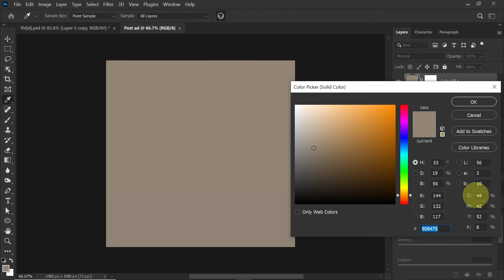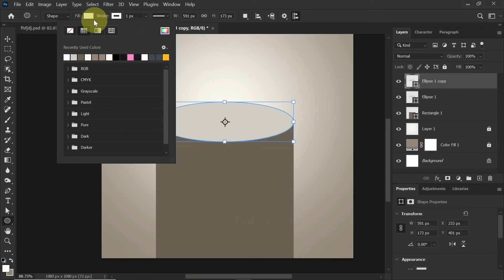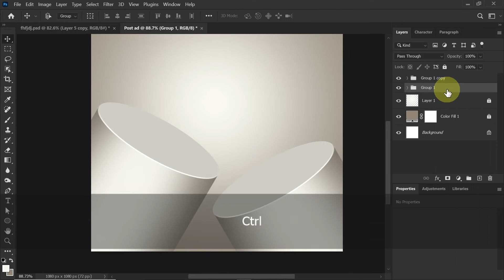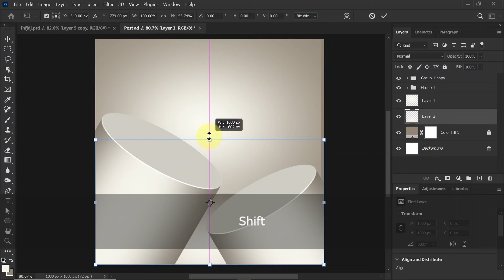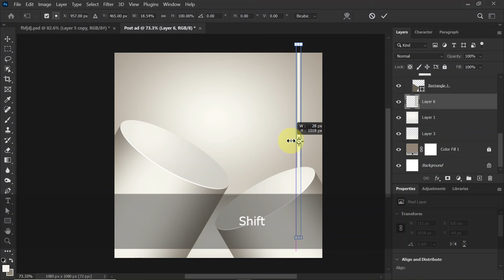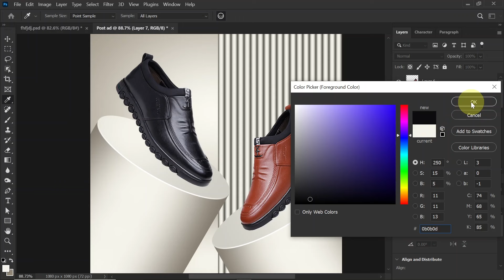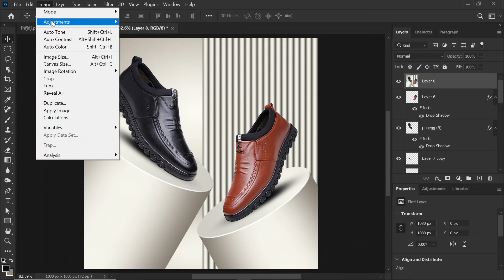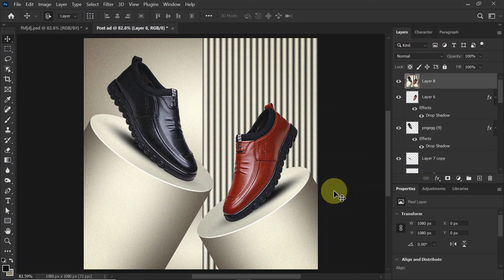Photoshop Tutorial | Make Beginner Product Manipulation Banner | Hindi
Powerful Designs: Photoshop Tutorial for Eye-Catching Social Media Banner:
In this compelling tutorial, we delve into the art of creating eye-catching Social Media Banner advertisements using the powerful tools of Adobe Photoshop. Unlock the secrets to captivating design as we guide you through each step, from selecting the right color schemes and impactful imagery to mastering typography that demands attention.

Hi, I am Ramartcreator, and I am a professional Graphic Designer

►Facebook.com/ramartcreator
►Youtube.com/@ramartcreator
►Linkedin.com/ramartcreator
►Twitter.com/ramartcreator
►Behance.net/ramartcreator